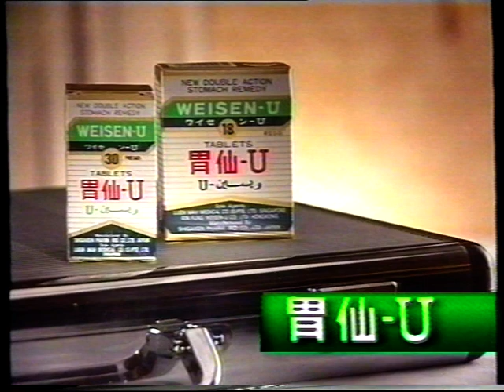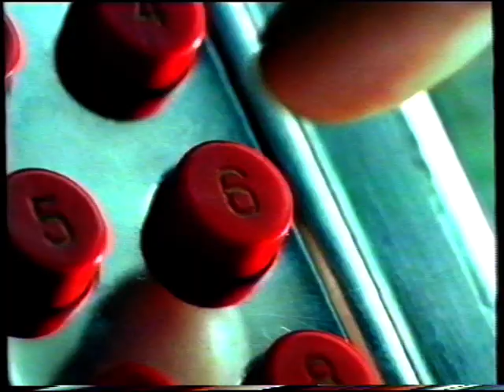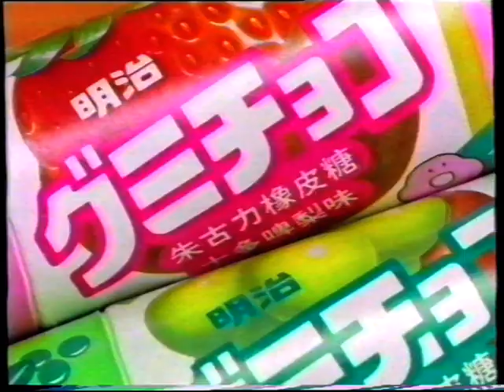1995年亞視廣告